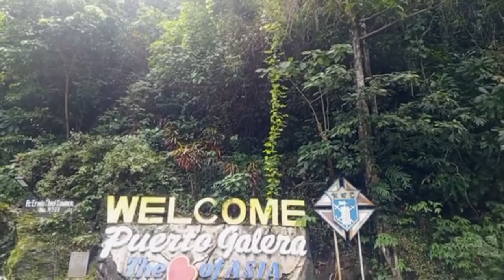TAMARAW FALLS IN VILLA FLOOR PUERTO GALLERA,